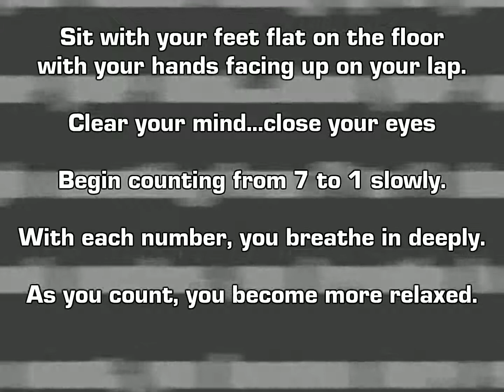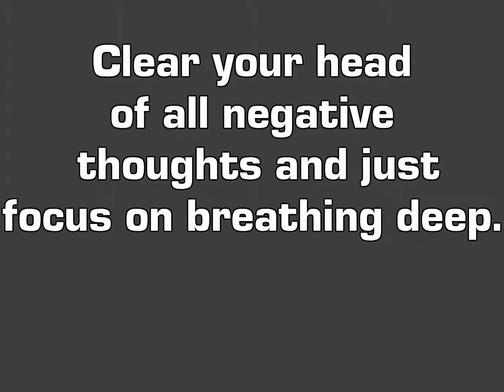Lesson Seven Mind Body Connection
Mind Body Connection is only one component when it comes to getting healthy and fit. At integrity Health Coaching Solutions we provide the EZCOACH Fitness Prescription Program to get your body healthy and fit. Lose weight in the fastest, healthiest way possible AND keep it off!